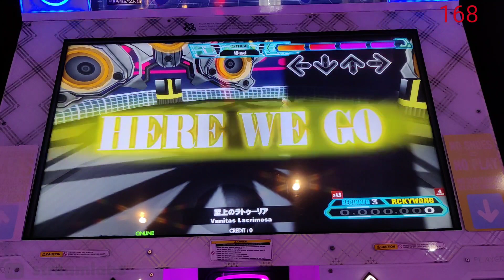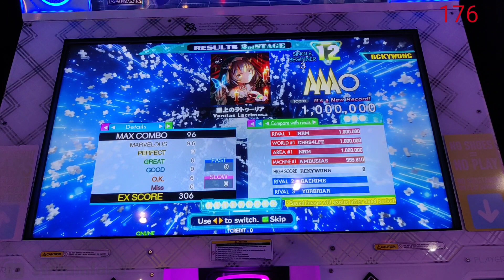至上のラトゥーリア bSP-3 [Single BEGINNER 3] 1,000,000 MFC [DDR A20 PLUS]